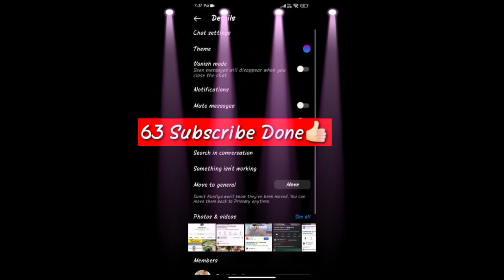Winner iPhone 12 Giveaway Prize 😱 Kaise Jeet gya bhai Free mai iPhone 12 dekho Jaldi or ap bhi Jeeto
hello Gay's Ap video dekh ke khud shock honge ki yeh bhai Giveaway winner bna or iphone 12 128gb Jeet gya. ji han Friends yeh sach mai jeet gya or kaise jeeta wo apko video mai pta chal hi gya hoga, Ap bhi next giveaway ke liy ready rehna taki next giveaway mai ap hi Winner ho

Friends bhut jldi Giveaway hoga ap Instagram pe jaiy or vha Page ko follow kijye taki apko Giveaway ki details milti rhe or ap bhi winner ho